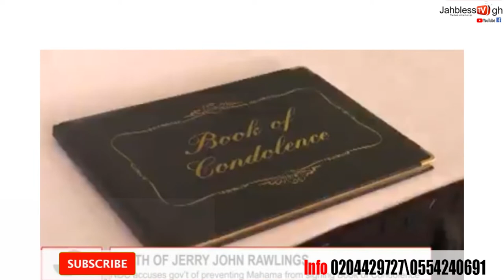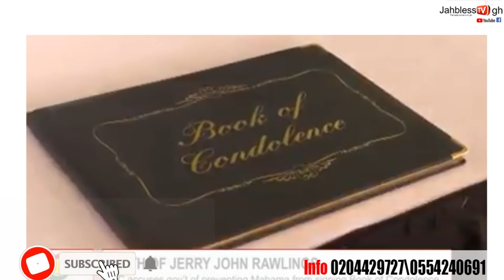BREAKING:OH EX PRESIDENT JOHN MAHAMA WAS NOT ALLOWED TO SIGN THE BOOK OF CONDOLENCE FOR PAPA J. WHY?